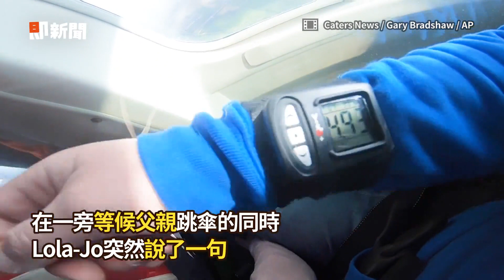英國6歲女孩成最年輕跳傘員 12萬英尺高空開心大笑｜挑戰｜極限運動｜Skydiving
☑影片來源：Caters News / Gary Bradshaw / AP